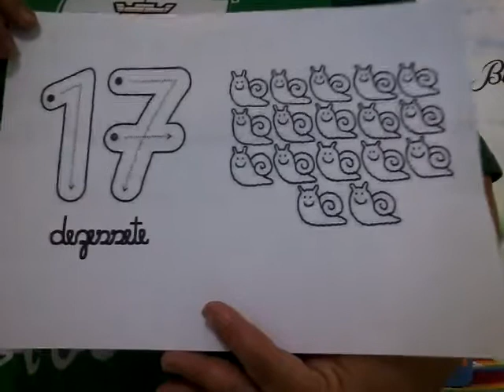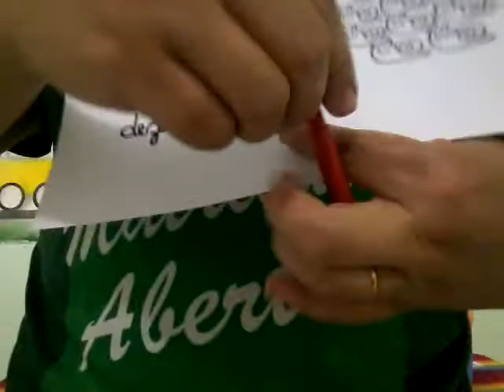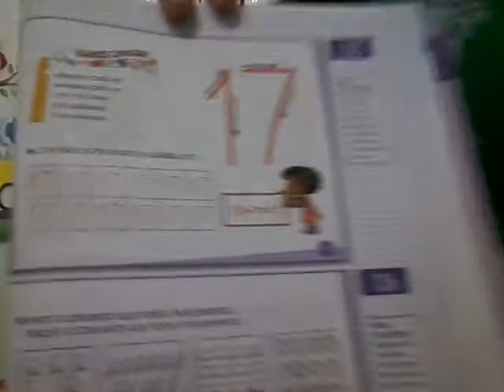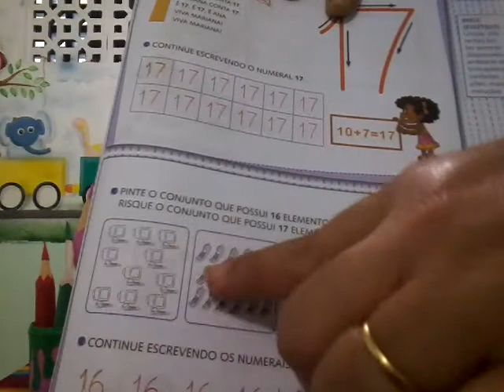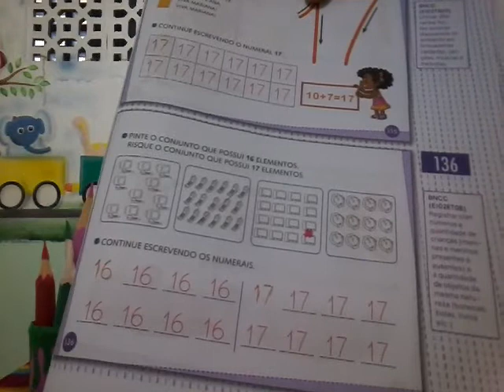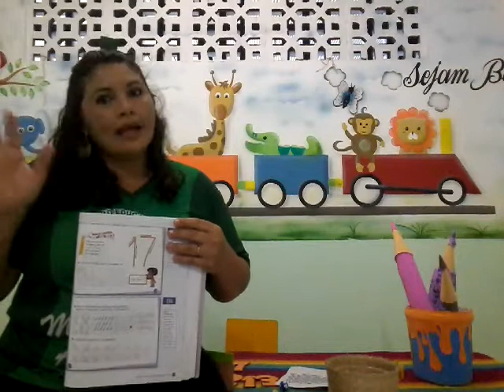INFANTIL 4 MATEMÁTICA 27 10